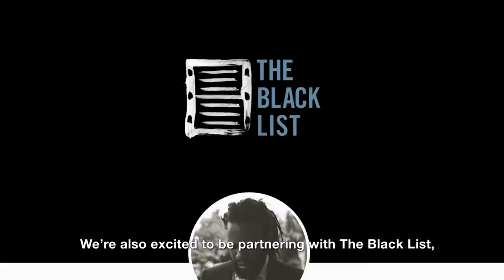Pre-Recorded Video Shown During A Live Event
As an event producer, I create many videos that can be shown during a live or online event. This video was an update on the work of the MPAC Hollywood Bureau and was shown during its Media Awards event.

My role included script editing, shooting, and editing.

CLIENT: MPAC Hollywood Bureau
GOAL: Explain what the Bureau does and motivate the audience to donate.
AUDIENCE: Attendees of the client's online awards event, many of whom were learning about the client for the first time.
CHALLENGE: Succinctly explain in 3-4 minutes why the Bureau exists, provide an overview of its services, highlight recent accomplishments, and make a compelling case to donate.
DIRECTION: We poured over the client's history, services, partners, and accomplishments to distill the most compelling elements into a short and visually rich 3 minutes.
OUTCOME: The video played a pivotal role in connecting the work of the Bureau in the context of an awards event. It was effective enough that the client requested making a few tweaks to reuse it in their marketing and communications campaigns.

Do you need help making your message stand out from all the noise on social media? Do you need more customers or donors? and let's talk.